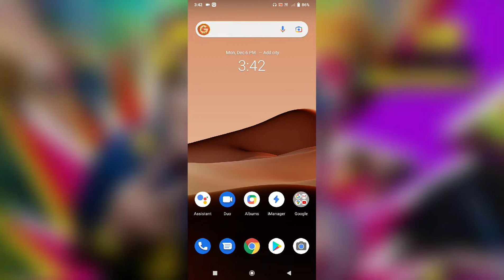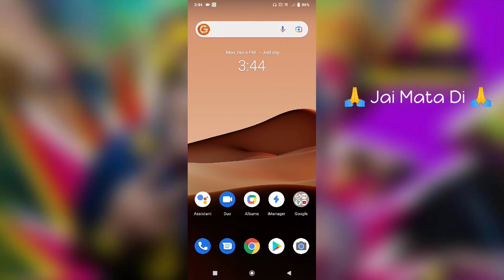Vivo Y20a Message Not Send And Received Problem Solve